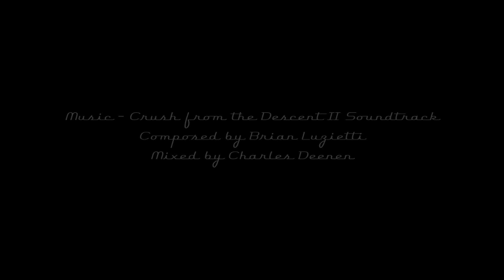D B Vintage Channel Trailer - 2019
Music - Crush from the Descent 2 soundtrack / Composed by Brian Luzietti, Mixed by Charles Deenen

Contains footage of the various box and desk / table fans from my collection. Brands such as Emerson Electric, GE, NuTone, Hunter, Kenmore, Cinni and many more!